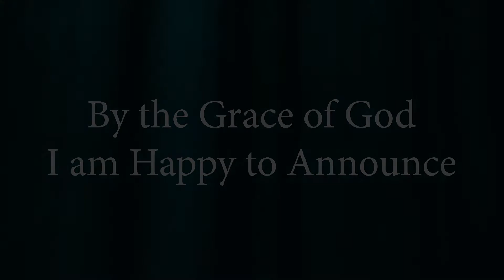Praise the Name of the Lord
Praise the name of the Lord. How else should I begin this short praise report!! By God's grace and mercy, I am happy to give this praise report that DNA in the Bible, the Bible Code, and Digging in 2 Truth (YouTube channel of DNA in the Bible) has reached people worldwide. I have put together this short video to commemorate the occasion. It is my passion to show people that the King James Bible is the preserved Word of God and I hope that is your passion.  It breaks my heart to hear pastors repeat the phrase a better translation is or question the format of the Word of God. The same God who numbers the hairs on your head and names every star knows HE is GOD. Let us celebrate the fact God left us His Word, and we are not left in darkness.  HALLELUIA.